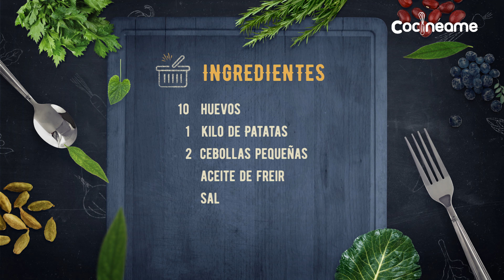Tortilla de Patatas | La Cocinamos Paso a Paso para un resultado perfecto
Hoy en Cocineame te vamos a enseñar a elaborar la auténtica tortilla de Patatas Española y sí con Cebolla!.

Comenzaremos cortando la patata, a continuación la freiremos, cortaremos la cebolla, mezclaremos la patata con los huevos revueltos y freiremos nuestra Tortilla de Patatas.

10 Huevos
2 Cebollas
Sal
Aceite de Freír

Cocineame - Cocina al punto.